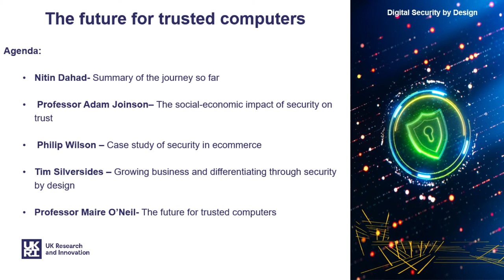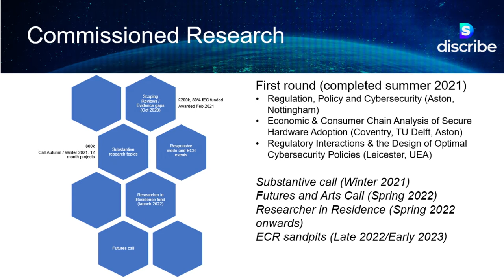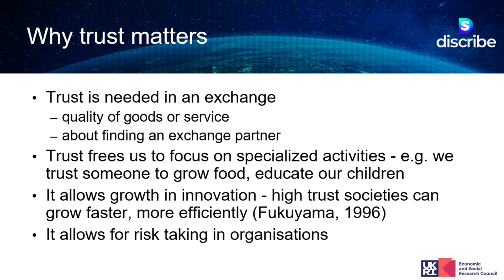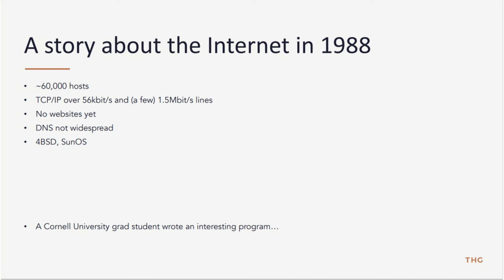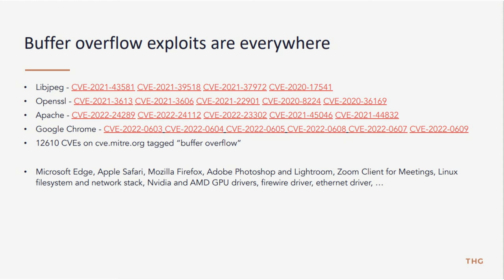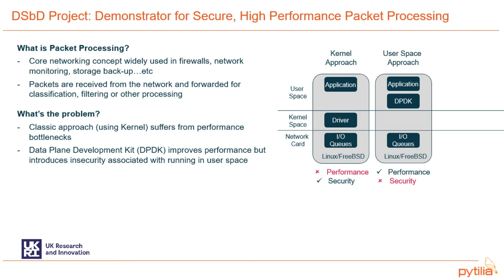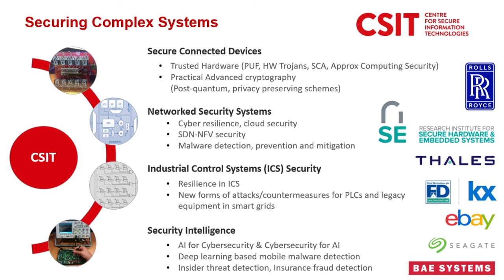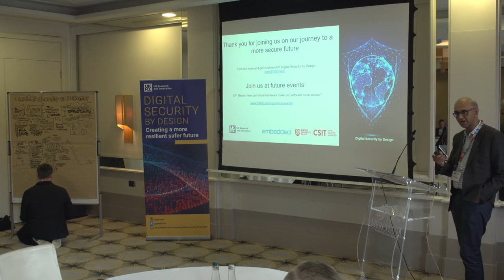The future of trusted computers - DSbD Belfast Roadshow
About the Digital Security by Design Roadshow - “The journey to a more secure future”

Join UK Research and Innovation's Digital Security by Design (DSbD) challenge on a journey of exploration and hear from multiple speakers across the four nations that will highlight the developments in computing across the decades, to modern day and fast forward to a safer and more secure future.

About this event  “The future for trusted computers”  The Merchant Hotel, Belfast.

Co Host: Centre for Secure Information Technologies, Queens University
Date: 10th March 2022 Timing: 10.00am to 11.30am

Attendees will hear about how a safe and secure cyberspace is fundamental to making the UK the safest place in the world to live, work and play. This set of talks will highlight what the future holds if we really trust computers.

Agenda

10:00: Welcome and introduction by DSbD Roadshow compere and media partner Nitin Dahad (Editor-in-Chief of embedded.com, correspondent for EE Times, EE Times Europe)

10:10: Professor Adam Joinson, Director of DiscribeHub+, University of Bath (The social-economic impact of security on trust)

10:30: Philip Wilson, Director of Research & Development, The Hut Group Plc (Case study of security in ecommerce)

10:50: Tim Silversides, CEO Pytilia (Growing business and differentiating through security by design)

11:10: Professor Maire O’Neil, Professor, School of Electronics, Electrical Engineering Computer Science (CSIT) (The future for trusted computers)